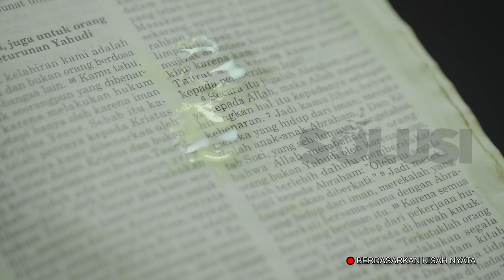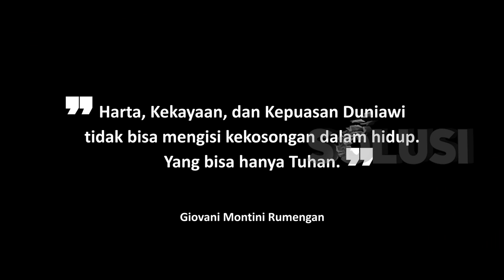Kisah Inspirasi Akibat Diabaikan Orang Tua Pemuda Ini Terjerat Dosa Narkoba | Gio Solusi TV |SE02E10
Giovani Montini Rumengan dulu adalah seorang anak kecil yang tidak mendapatkan kasih sayang yang cukup dari orang tuanya. Hal ini membuat dirinya kecewa berat dengan kedua orang tuanya dan memutuskan untuk melampiaskan rasa kecewa tersebut ke narkoba. Bukan hanya sekedar pemakai, tetapi dia juga ikut mengedarkan narkoba. Hingga akhirnya Gio tertangkap polisi dan dimasukan ke dalam penjara. Rasa kesal dan emosi semuanya tercampur aduk saat Gio mendekam di penjara. Tapi ada suara lembut yang memanggil dirinya. Siapakah suara itu? Dari manakah asal suara tersebut? Tonton tayangan ini hingga selesai ya sahabat untuk menemukan Solusi nya.